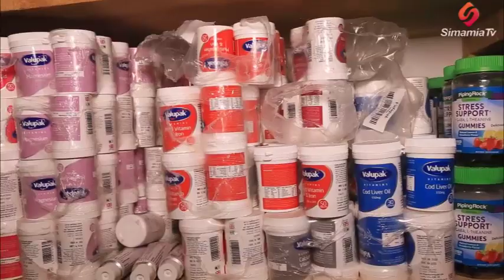MAMLAKA YA VIFAA TIBA YAKAMATA DAWA ZISIZO SAJILIWA MKAGUZI ATOA UFAFANUZI